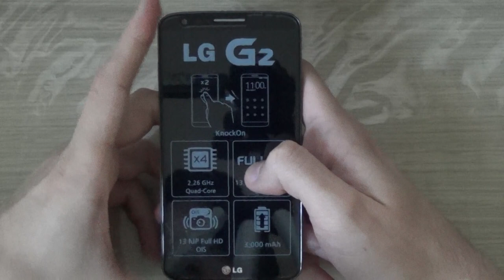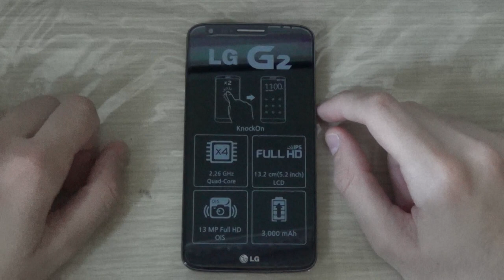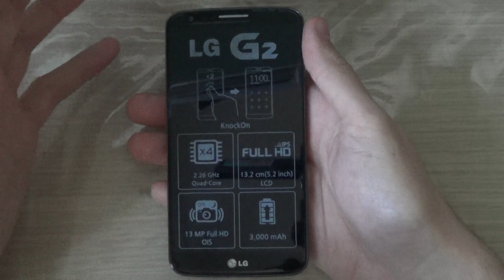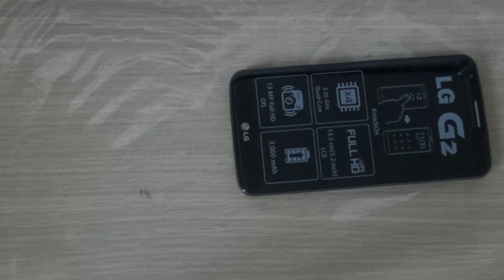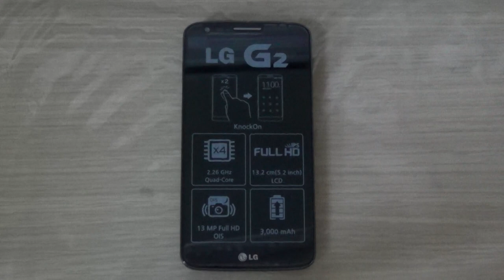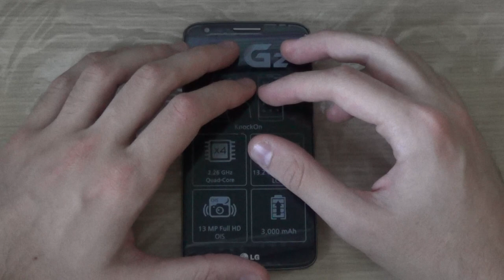Unboxing LG G2 by Android Blog